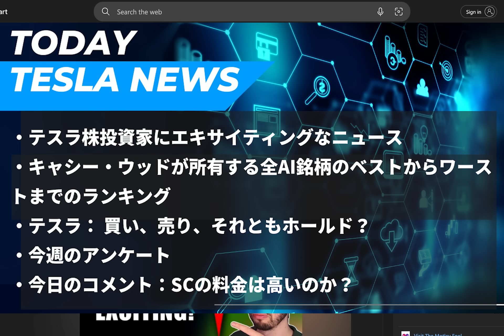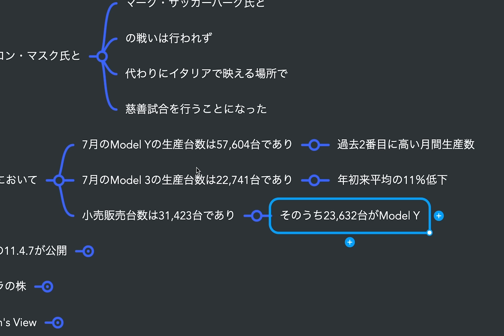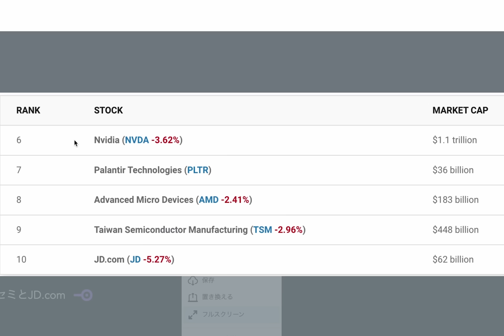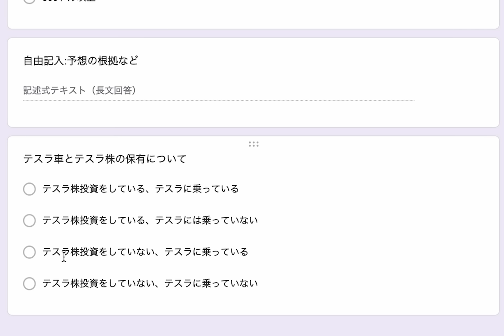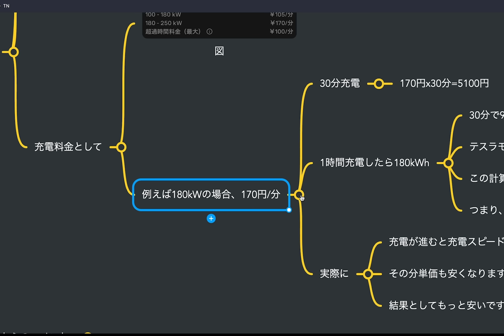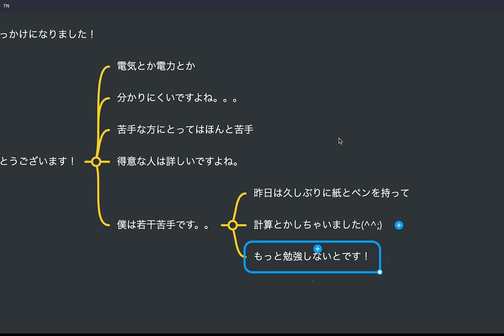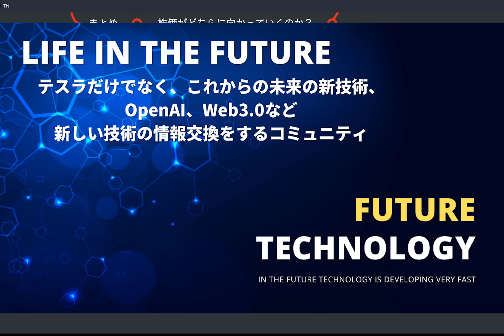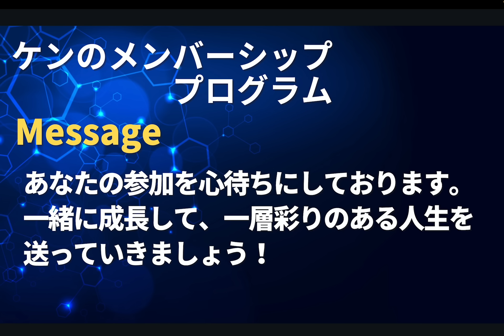テスラのスーパーチャージャーの日本での利用料金は？ / キャシー・ウッドが所有する全AI銘柄ランキング / テスラ株投資家にエキサイティングなニュース / テスラ株は買い、売り、それともホールド？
▶︎今週のアンケートはこちらより

01:04 テスラの株価とアメリカマーケットのチェック
01:33 テスラ株投資家にエキサイティングなニュース
03:58 キャシー・ウッドが所有する全AI銘柄のベストからワーストまでのランキング
05:04 テスラ： 買い、売り、それともホールド？
06:14 まとめ
06:42 今週のアンケート
07:20 今日のコメント
0:29 追伸

2022年製モデルY所有、テスラ株投資など行なっています。